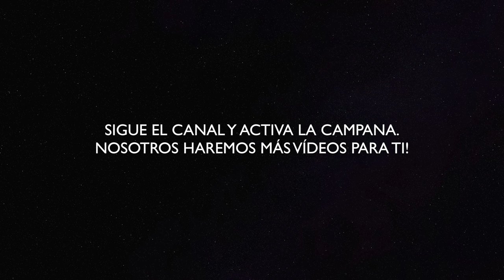LOCOS POR EL DISCUS: ENTREVISTA MANOLO SANCHÍS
Hoy entrevistamos a Manolo Sanchís. Un valenciano que lleva más de 20 años aportando conocimiento a los aficionados al pez disco. Apodado "El Master" con justicia absoluta, he escuchado muchos calificativos cuando me han hablado de él: criador incansable, buena persona, humilde, muy técnico, sabe latín...
Hoy conocemos a Manolo, pero me ha prometido varios vídeos más hablando de temas específicos como el Oodinium y el uso del permanganato potásico. Gracias Manolo!